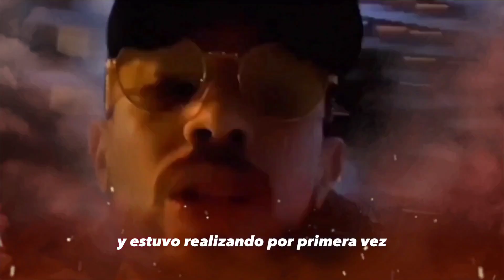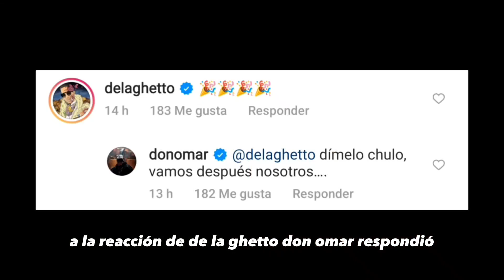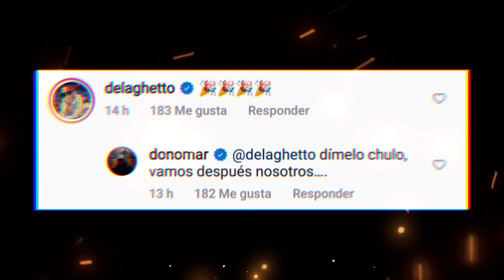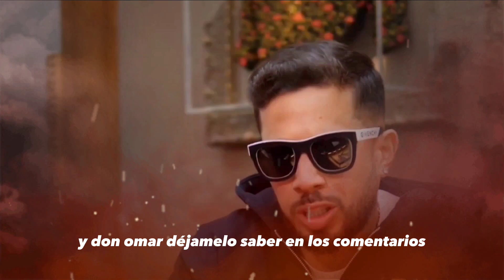👑🦍Don Omar & De la ghetto Se habla Buen día familia que ustedes opinan de este junte del historia🇵🇷.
gracias por el apoyo muy agradecido bendiciones para todos ustedes Familia DonOmar artista puertorriqueño visita los estudios de LOS40 Urban para

hablar con Ramsés López sobre RauwAlejandro, DaddyYankee, Rosalía, MykeTowers, sobre los aprendizajes que se lleva de colaborar con los artistas de la vieja y nueva escuela, cómo decide con quién colaborar y más. ¡Dale al play!